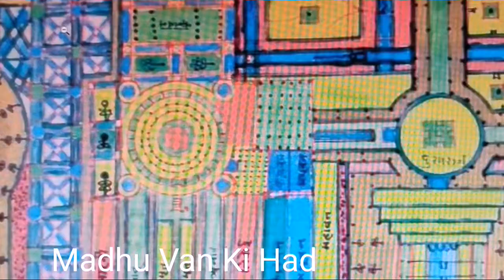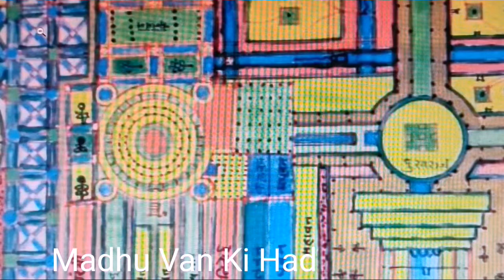Madhu Van Ki Had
LAL CHABUTRA--SHRI PARAMADHAM KI BADI VRITI MAHARAJ SHRI JAWAHARDAS MAHARAJ JI KRIT